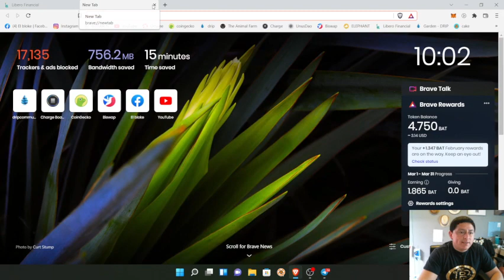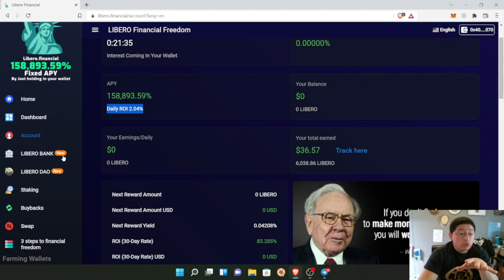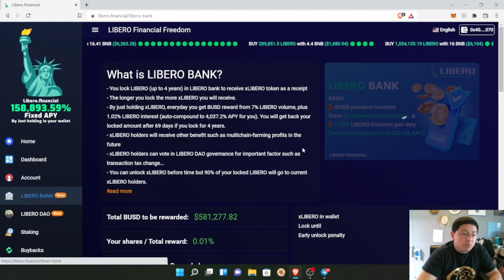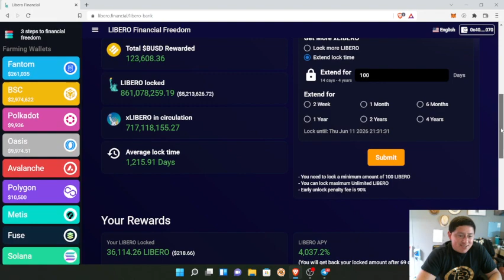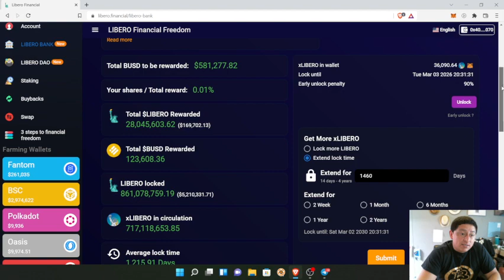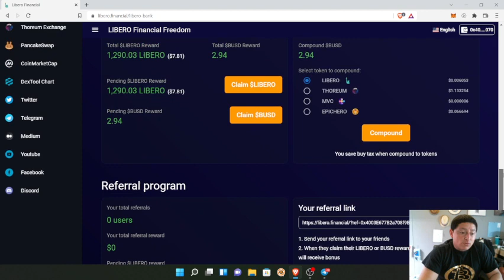revisando LIBERO BANK!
unete a mi equipo en libero!

participa en los airdrops y sorteos de drip:
drip.community/faucet?buddy=0x0972c78bB09A1bDF3c21b7d1AF184FF0361b066f

buddy: 0x0972c78bB09A1bDF3c21b7d1AF184FF0361b066f

aqui coloco mis ahorros en estables TRUNK( %205 APR):
partner: 0x9606e509678EAA48deBb86a91010E4011824c1B1